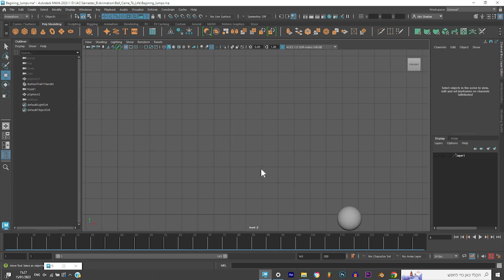Catch Me if You Can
Short film done as an animation practice from a 3D animation course at IAC.
Inspired by the great Alan Becker's "Animator VS Animation" series, thank you Alan if you ever see this.

Created with Maya, Premiere & Photoshop.